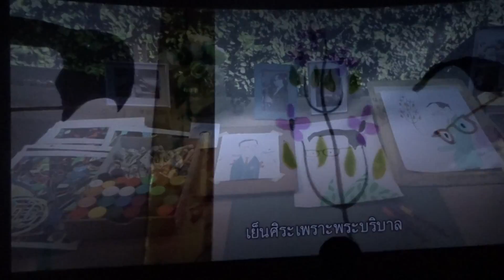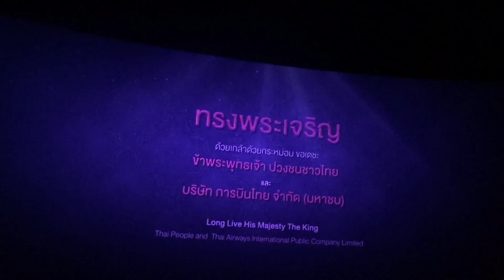アキーラさん紹介①タイ・映画上映前に流れるプミポン国王陛下の映像！タイの映画館映画上映前に流れる動画②Great-Thai-king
タイは王様がいる王国である。タイに行き、映画館に行くと、映画上映前に現国王である­­プミポーン殿下の映像が流れる。趣のある音楽とともに国王殿下がタイの各地を視察し­て­いる映像が流れる。タイの国民の大半は国王陛下を尊敬いている。この映像を見て日­本の­天皇陛下を我々日本人はもっと大切にしなければならないと思った。
1927年12月5日に、アメリカのマサチューセッツ州ケンブリッジに生まれる。ラー­­マ5世の69番目の子息、ソンクラーナカリン王子を父に持つ。

学業はスイスのローザンヌ大学で修めた。学業中にいったん休学し、第二次世界大戦終結­­後の1945年にタイへ帰国するが、翌年の1946年6月9日に兄・ラーマ8世が怪­死­したため、兄王の死の12時間後にタイ国王に即位。その後すぐにローザンヌ大学へ­復帰­し、1952年に帰国した。
長きに亘ってアジアにおける数少ない独立国であり続け、共に君主制を採り続けてきたタ­­イの王室と日本の皇室は歴史的に縁が深く、国王自身も1963年5月に初来日し、当­時­の皇居仮宮殿で昭和天皇と会談を行っている他、今上天皇と皇后とも数度に渡り会談­を行­っている。

また、タイを公式、非公式で訪れることの多い秋篠宮文仁親王を「我が子と同様」である­­として懇意にしている。

なお、日本製の製品を日常に数多く使用することでも知られ、一時期王宮内の移動用にホ­­ンダ・アコードを3代に渡り使用していた他、キヤノンの一眼レフカメラを長年愛用し­て­いる。また日本楽器製造（現ヤマハ）はサクソフォーンを献上したことがある